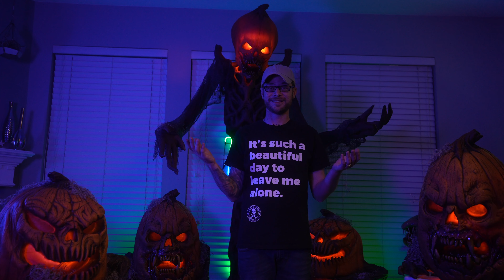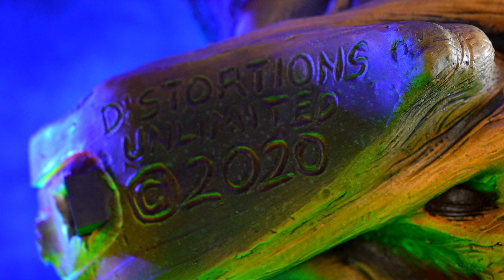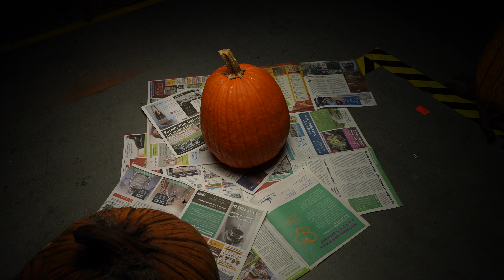Distortions Unlimited - Pumpkin Patch Combo - Is That Your Prop? Episode 1: Halloween 2021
Is That Your Prop? - Ep.1 Distortions Unlimited - Pumpkin Patch Combo Halloween 2021

We are Sorry it took so long to Release this video. For those who don't know we live in Central Texas and have been dealing with the damages and cleanup from the winter storm back in February. We had to Re-Film lost footage and that took longer than we thought. We are back on track. We appreciate the Patience and Support while we worked through this!

Trying out a new video format for our Unboxing Videos called "IS THAT YOUR PROP?". We really hope y'all ENJOY! Distortions Unlimited Props are always Impressive and this Pumpkin Patch Combo Was No Exception! BRILLIANT !

This is not necessary but certainly Appreciated! No content will ever be behind a paywall.